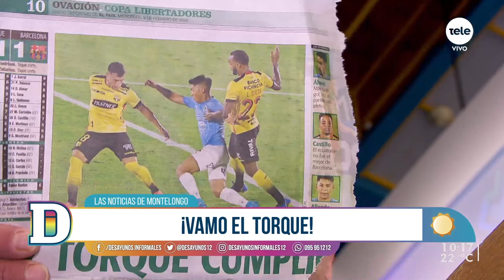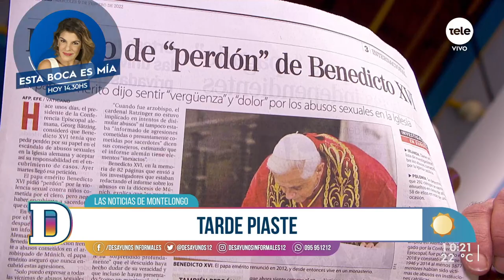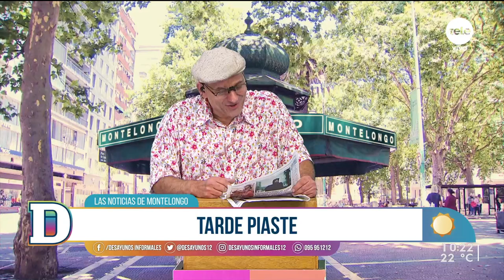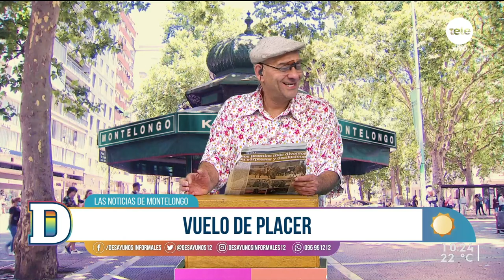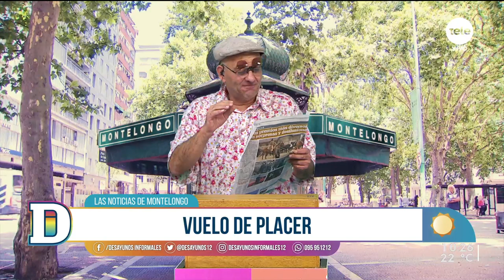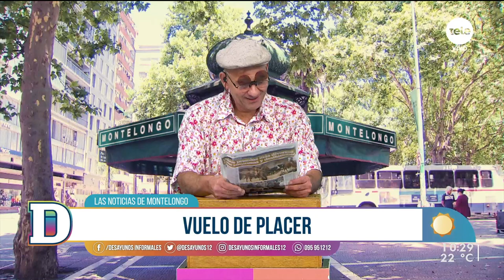Noticias de Montelongo 9/2/2022